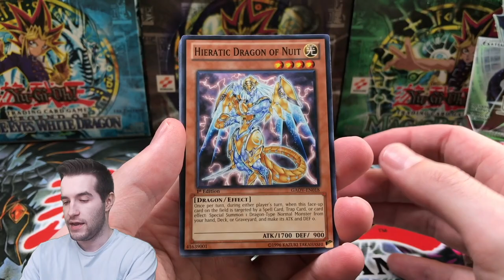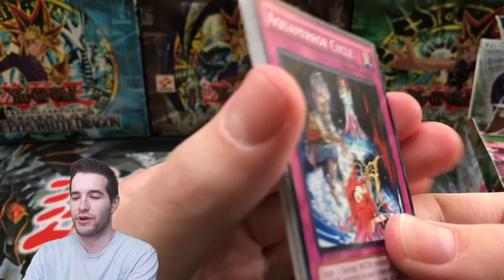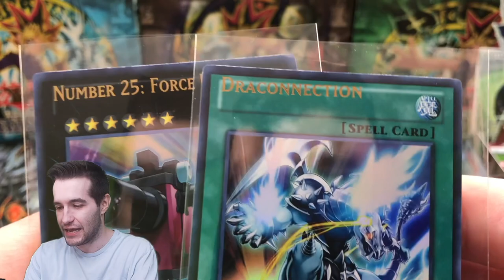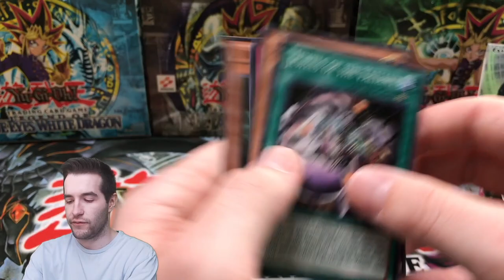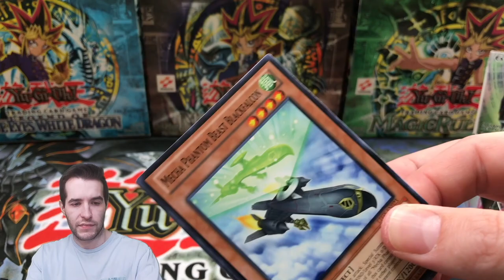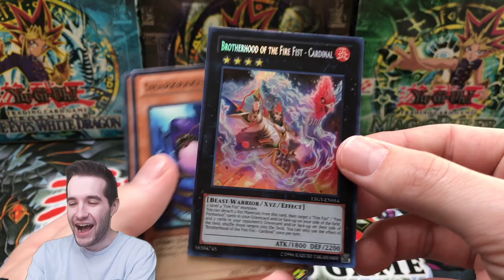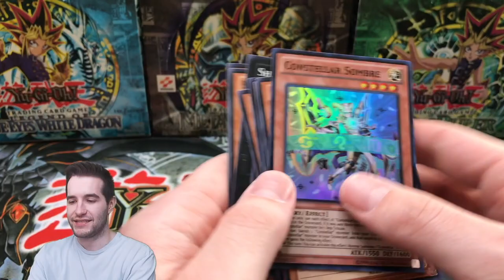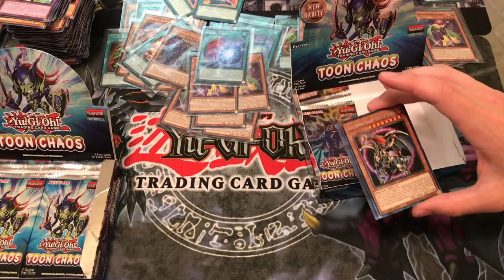THIS HAS NEVER HAPPENED BEFORE (Yugioh Error Opening)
1) Like the video!
3) Answer the question at the beginning of the video in the comments!

EBAY LINK!

In today's video I open a Yugioh error box in a battle against Yugimo!